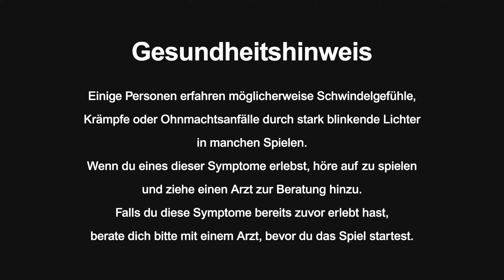Let's Play Resident Evil Village Shadows of Rose #1 - Hasen Jagd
Diese neue Geschichte um Ethan Winters und seine Frau Mia beginnt einige Jahre nach den schrecklichen Ereignissen von Resident Evil 7.
Das Paar gewöhnt sich gerade mit ihrer jungen Tochter an ein geruhsames Leben, als das Schicksal sie wieder auf die Probe stellt.
Nachdem BSAA-Captain Chris Redfield in das traute Heim eingebrochen ist,

►     Conker StealthyFox